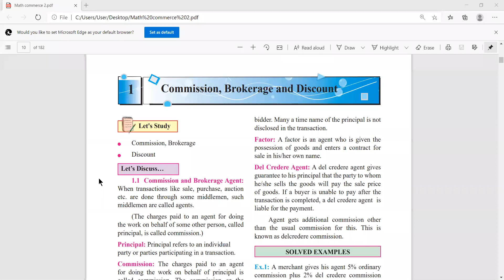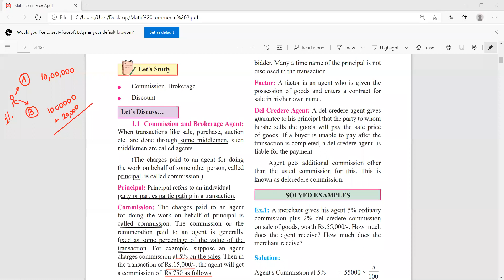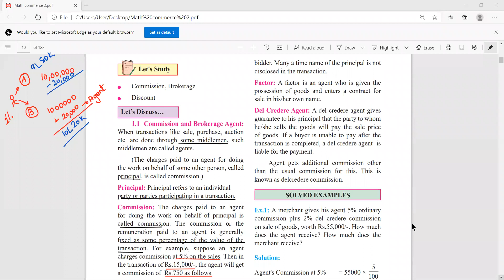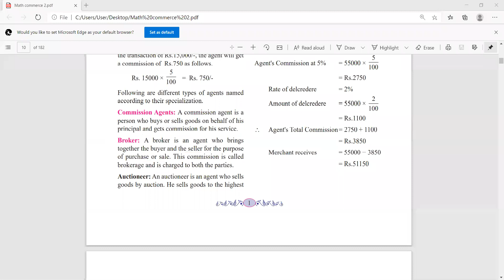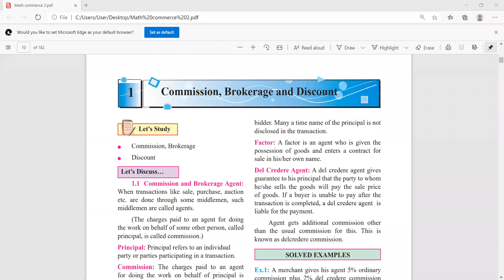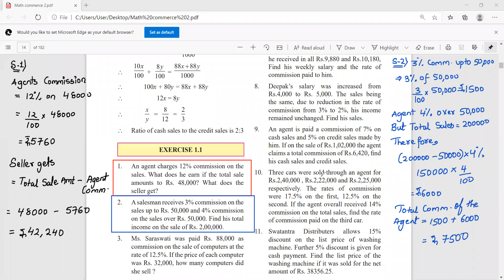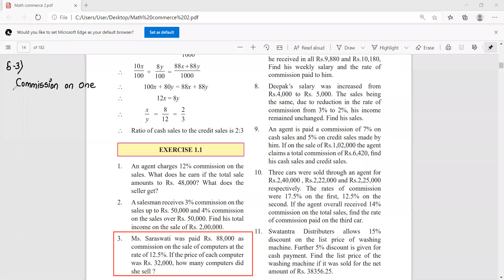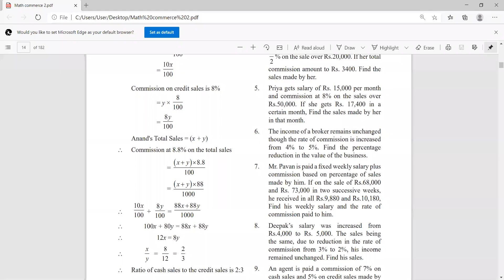Commission and Brokerage Lecture 1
Exercise 1.1 Q.1-Q.3